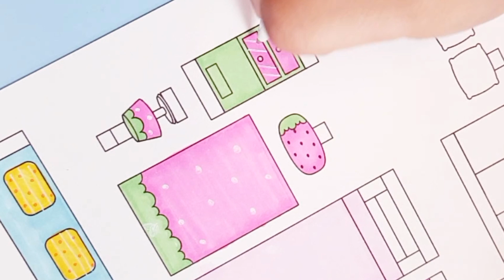HOW TO MAKE PAPER DOLLHOUSE / PAPER STRAWBERRY HOUSE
00:00 Pattern coloring
08:28  How to make